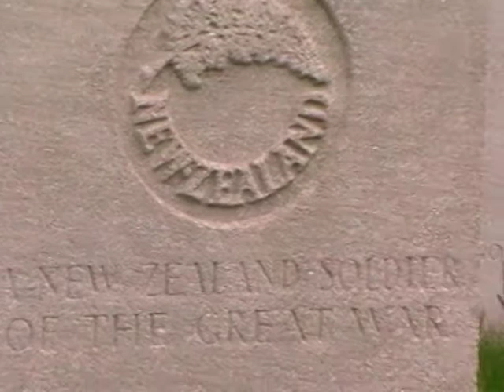Menin Road Ypres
Belgium - June 2010